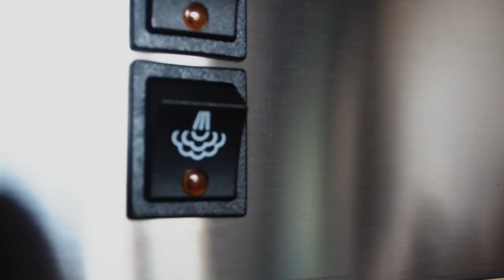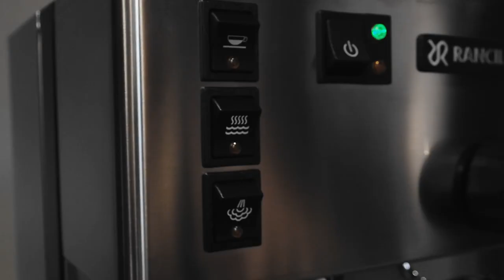Rancilio Silvia Machine à Café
Caffè Italia présente la nouvelle vidéo promotionnelle de la machine à café Rancilio Silvia. La vidéo montre de manière simple et immédiate les trois principales caractéristiques de Rancilio Silvia Coffee Machine